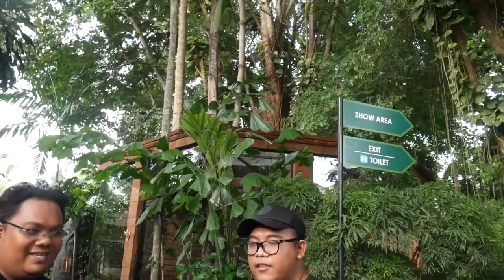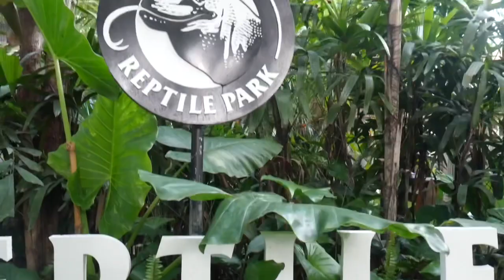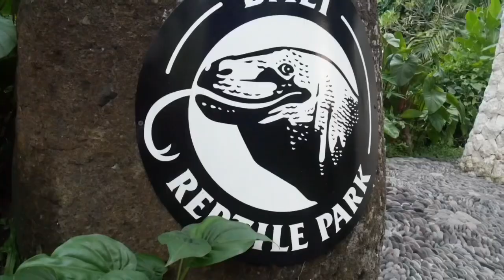JALAN JALAN KE BALI REPTILE PARK !!! Part 2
Hallo kawan” adit boba , jangan lupa di tonton sampai abis ya hehe mari bantu chanel ini jadi maju dan saksikan semua video btw next 5000 sub kita GIVEAWAY SULCATA !! dan jangan lupa subcribe ya chanel adit boba !!

Yoooo semangat ya next bakaln lebih seru !!